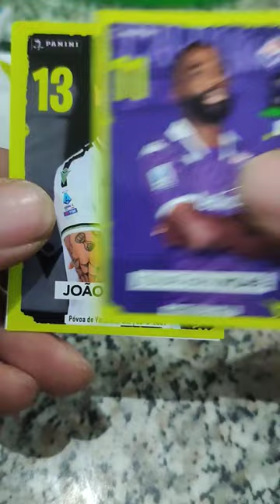CALCIATORI PANINI 23/24